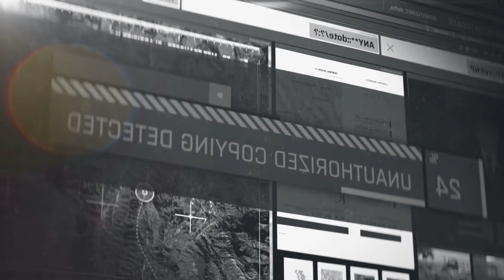Sylvester Stallone's SHOCKING Life Story Revealed?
Things Aren't Looking Good For Sylvester Stallone (NEW FOOTAGE)